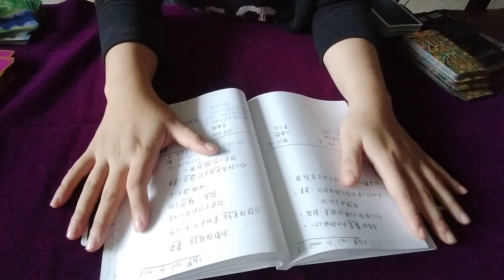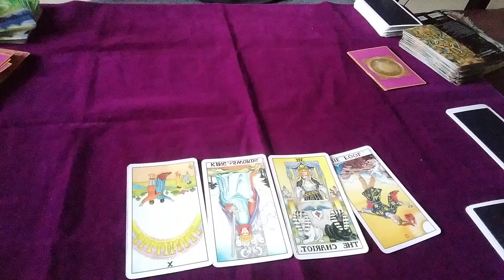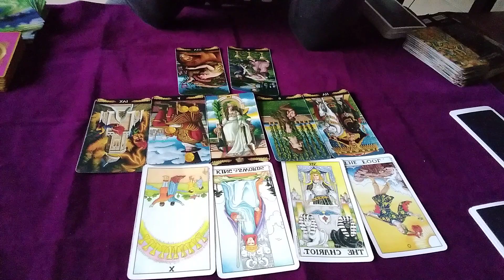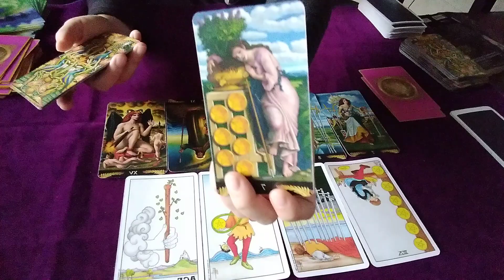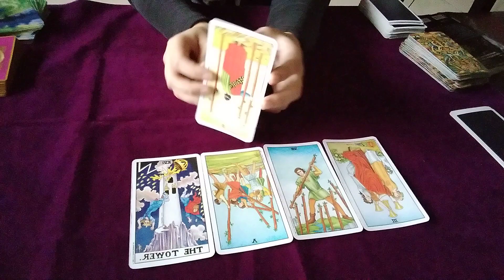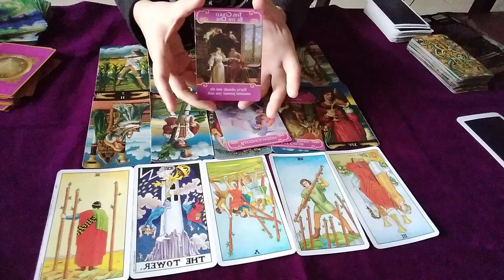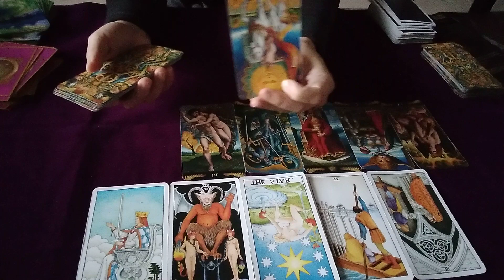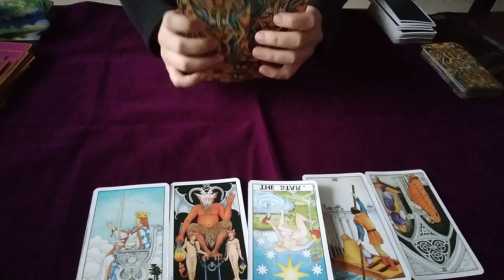❤塔羅占•下一個交往對象是誰 會如何發展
跟在Dcard的文章是不一樣的哦
時間軸
1 1:28
2 10:31
3 19:10
4 26:11

哈囉大家好我是Zoe🌟
Hi~I am Zoe.
這裡提供塔羅占卜影片🔮
I have provide some Tarot video here.
希望我的頻道能讓你開心、有幫助❤
I really wish my channel can heal/help you.
如果跟我有共鳴想聯繫我或個占 可以透過以下資料聯繫我👇
If you want to contact with me or trying to ask your personal question,you can use the information here to find me.

Instagram個人:thisiszoe0310